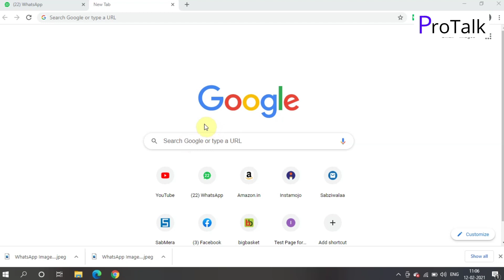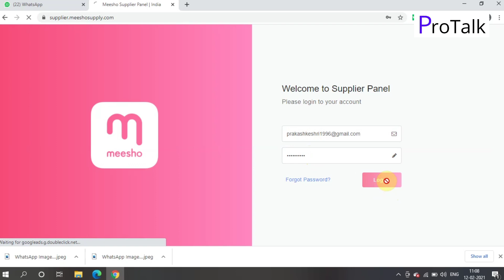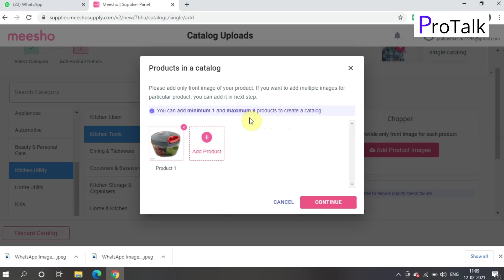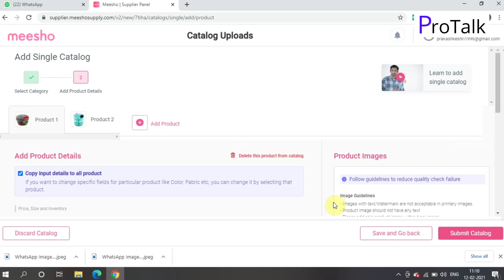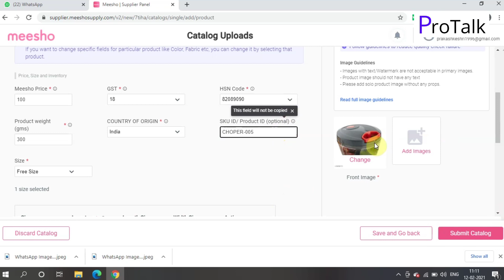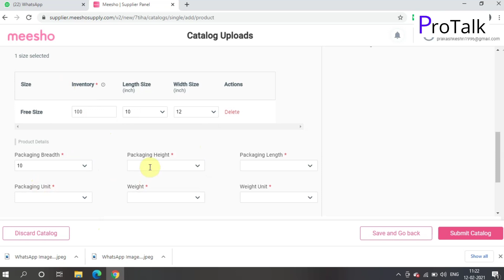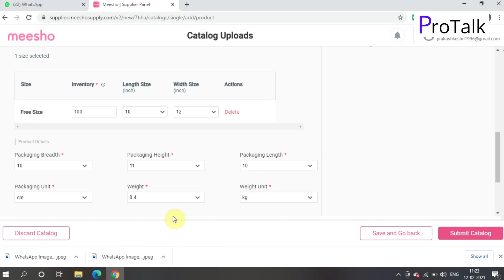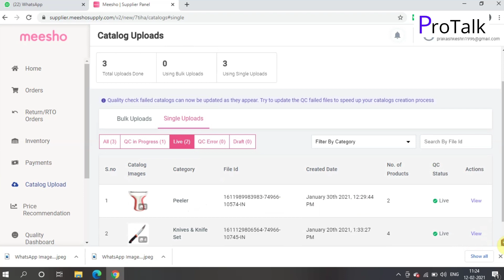How to Add Products on Meesho supplier | Upload Catalog On Meesho Supplier App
Hlw Dosto mera naam he Prakash or apka swaagat he Protalk YouTube channel me.
Dosto aaj ke video me apko products kese add kiya jata he meesho supplier app me ye batane wala hu. Satha hi aap catalog kese created karte he meesho supplier me ye live meesho panel se batane wala hu.

Download Amazon Seller App -
Download Flipkart Seller App -

Amazon local shop registration

Amazon fee tool

Video Link

Some of our Free courses Link

Bloger course -